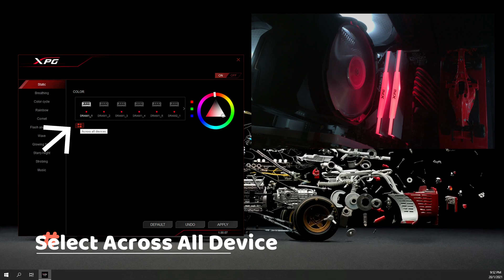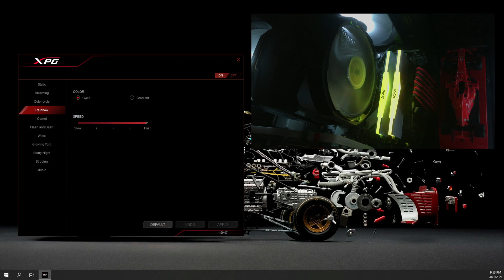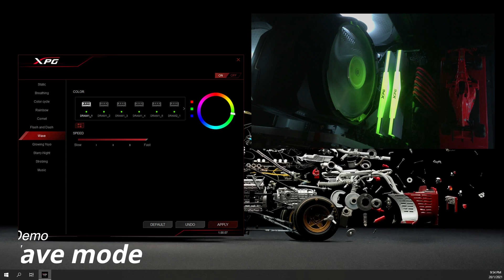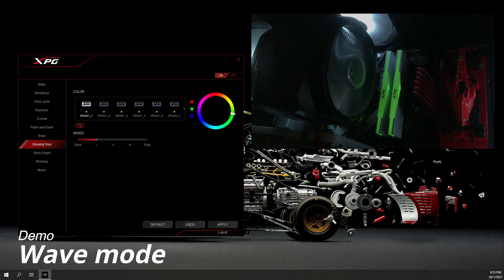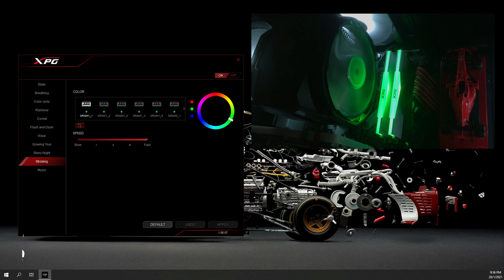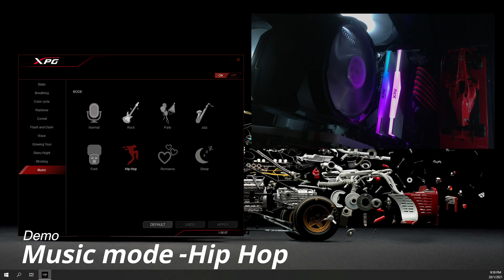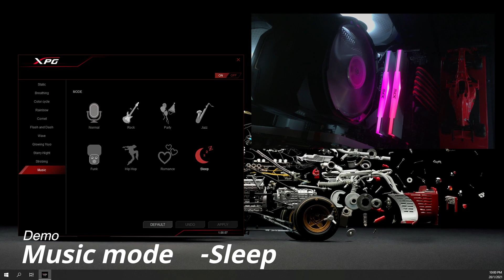XPG RAM Software Demo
Thanks to those who comment on my previous Video and as requested this will shows how to Set RGB to white color and some RGB Demo provided by the software.